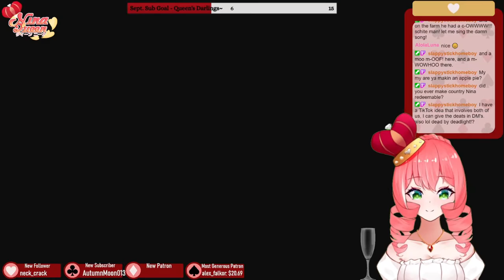Vtuber Queen Plays My Time at Portia! (Pt. 61)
Join Nina, your Queen-sama, as she journeys through the beautiful world of My Time at Portia!~